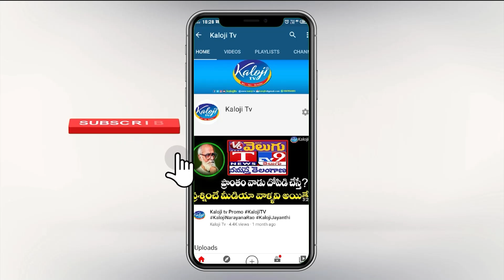నాటు నాటు సాంగ్ కు ఆస్కార్,చంద్రబోస్ కి దక్కిన అరుదైన గౌరవం | Rare Honor to Chandra Bose | Kaloji TV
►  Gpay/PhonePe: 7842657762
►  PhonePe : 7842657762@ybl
►  Gpay : kalojitv@okicici